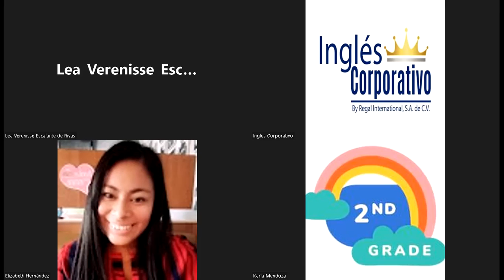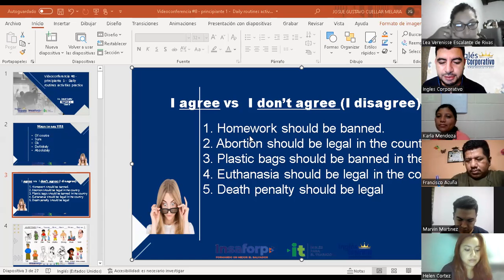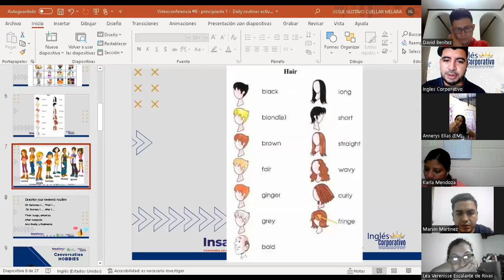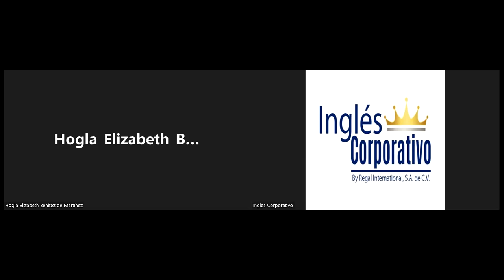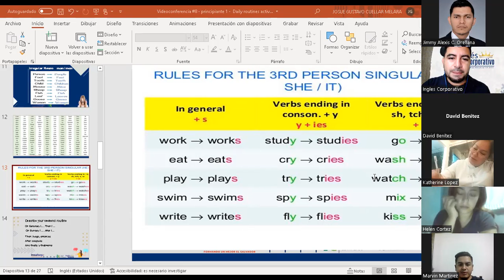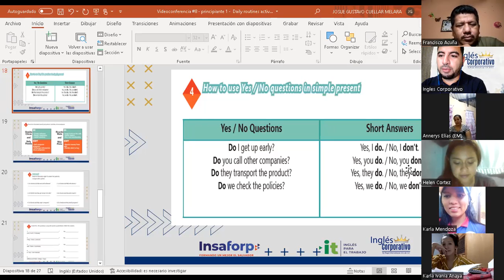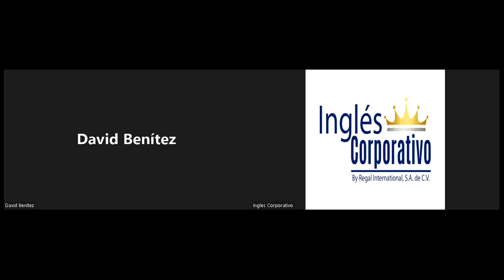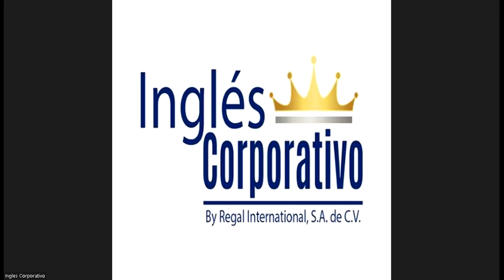Ingles Corporativo-24-06-2022-Daily routines activities practice